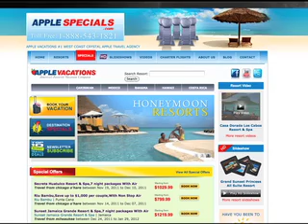SVH Tours and Travel Prices Lower than the Internet